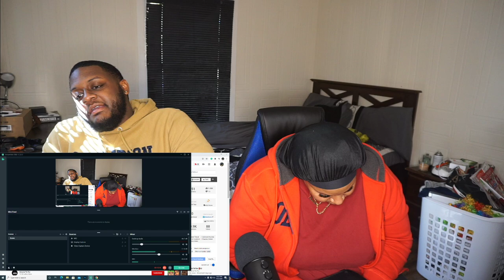Mom REACTS to Black TikTok 🍫85